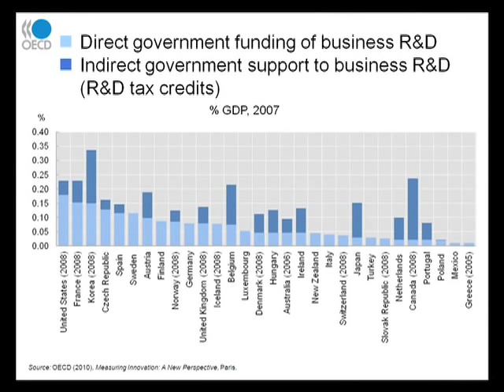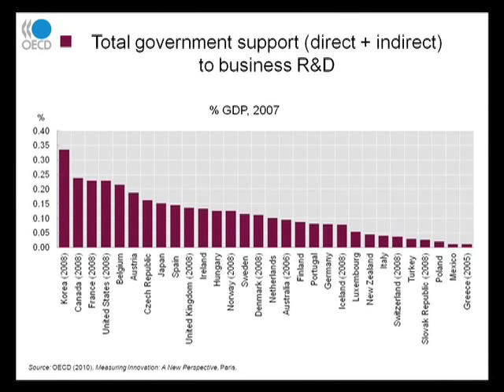Government Funding on Research and Development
Taken from the new compendium of indicators measuring Innovation, this animated graphics video shows the different ways OECD countries fund business R&D.

The Organization for Economic Co-operation and Development (OECD) is an international organization established in 1960 that works collaboratively to build better policies for better lives. Our goal is to shape policies that foster prosperity, equality, opportunity and well-being for all. Together with governments, policy makers, policy shapers, and citizens, we work on establishing evidence-based international standards and finding solutions to a range of social, economic and environmental challenges. From improving economic performance and creating jobs to fostering strong education and fighting international tax evasion, we provide a unique forum and knowledge hub for data and analysis, exchange of experiences, best-practice sharing, and advice on public policies and international standard-setting.

To learn more about the OECD, our global reach, and how to join us